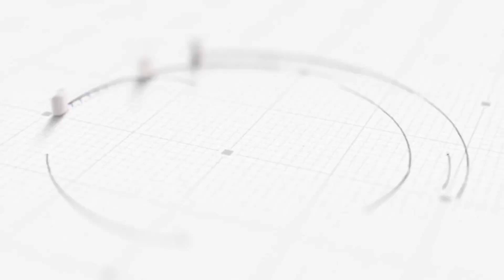BPTJ Ngiter : Rencana Operasi Angkutan Lebaran 2023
Anakkota, siapa nih yang punya rencana mudik lebaran tahun 2023 ini menggunakan angkutan umum? Mau tau apa saja rencana operasi untuk angkutan lebaran tahun ini? Dan bagaimana persiapan terminal dalam rangka angkutan lebaran?Nonton episode kali ini untuk lebih lengkapnya..

Yuk Anakkota simak BPTJ Ngiter (Ngabuburit di Terminal) episode 3 bersama Kepala Terminal Tipe A Jatijajar, Kota Depok.